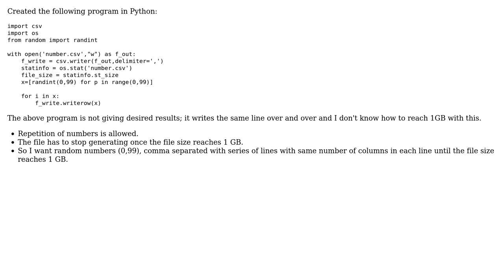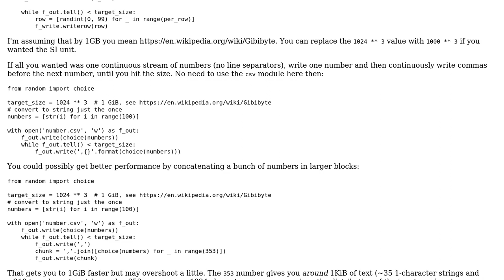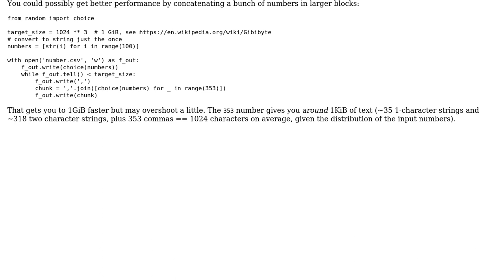Trying to create a 1GB file with randomly generated numbers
With thanks & praise to God, and with thanks to the many people who have made this project possible! | Content (except music & images) licensed under CC BY-SA | Music | Images & others | With thanks to user Martijn Pieters user Bujji and the Stack Exchange Network Trademarks are property of their respective owners. You are responsible for your own actions.